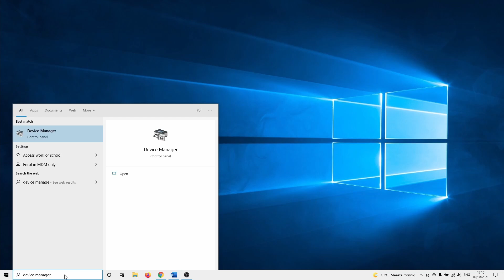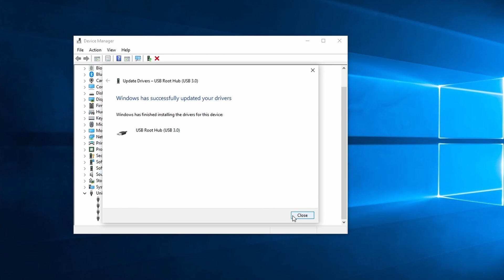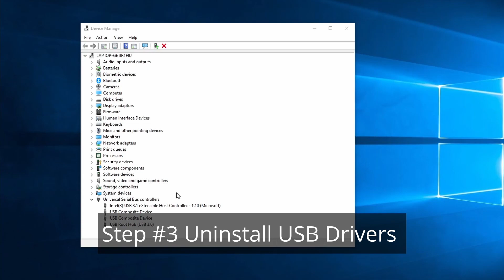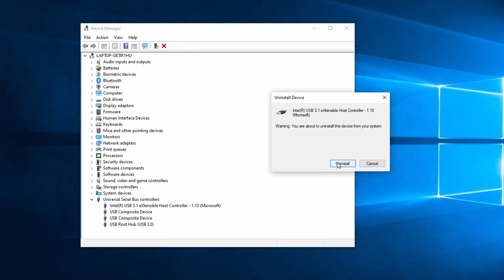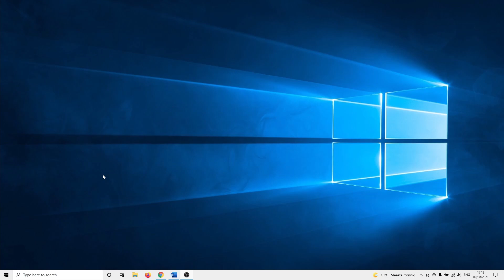USB Device not Recognized | How to Troubleshoot and Fix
How to Fix USB Device not Recognized in Windows 10

In this tutorial, we are going to troubleshoot and solve the how to fix USB device not recognized issue. This mainly occurs when a USB driver or controller has become unstable or corrupt, a clash in Windows update, or the USB devices has entered selective suspend.

0:00 USB Device not Recognized Intro
0:19 Scan for Hardware Changes
0:51 Update USB Drivers
2:20 Uninstall USB Drivers
3:18 Windows Update
3:55 Disable Selective Suspend Setting

Step #1 Scan for Hardware Changes

Click on the Windows search bar and type in Device Manager. In the first part of this tutorial, we are going to mainly use Device Manager.
In here, search for Universal Serial Bus Controllers. What we want to do first is scan for hardware changes. To do this, right-click on USB controllers and select Scan for hardware changes.

Once it is done, you can check if this fixed your USB device not recognized issue.

Step #2 Update USB Drivers

For the next method, we stay in Device Manager. Click on the little arrow next to Universal Serial Bus Controllers. Next, search for USB Root Hub, right-click on it, and select Update Driver.

Select the first option, Search automatically for drivers. Close the window if it doesn’t find a better driver.

Right-click on the USB Root Hub once more and select update driver. This time, we take the second option, which is Browse my computer for drivers.
Select the last option, Let me pick from a list of available drivers on my computer.

Select the USB Root Hub, followed by clicking on Next. If you have more than 1 USB Root Bub, you should repeat these steps on every Hub.

When this doesn’t work, it’s a good idea to do the previous steps once more but instead of doing this on the USB Root Hub, you should do it on the Host Controller. Same as before, if you have multiple host controllers, make sure to try the updating the driver on all controllers.

Step #3 Uninstall USB Drivers

Next in this how to fix USB device not recognized tutorial, we are going to reinstall the drivers for the USB Root Hubs and the USB Host Controllers. It’s best to start with the hubs. Right-click on a Root Hub and select Uninstall device.

Before you do this, keep in mind that you might temporarily disable your mouse and keyboard. When this is the case, manually reboot your pc and wait for a few minutes. After that Windows 10 has reinstalled the USB drivers automatically.

Next, you want to do the same for the USB Host Controller or controllers. Right-click on it and select Uninstall device. After this, reboot your PC and wait a few minutes before you retry connecting the device. Hopefully, this method has solved your issue.

Step #4 Windows Updates to Fix USB Device not Recognized

Next, we are going to check for Windows updates. Having the latest updates can help with the USB connection problem as certain Windows updates can have an impact on your USB devices.

Click on the Windows search bar and type in Check for updates.
When you have updates available, click on Download and install to continue.

Otherwise, click on the check for updates button. When clicking on this, Windows 10 automatically installs the available updates that if finds.

Step #5 Disable USB Selective Suspend Setting

In the last method, we are going to disable the USB selective suspend setting. What this setting basically does is allow your hub to suspend certain USB ports for power saving without affecting other ports. It happens that the selective suspend setting malfunctions and doesn’t turn the port back on or that it impacts ports in another way.

Search for Choose a power plan in the Windows search bar. Select change plan settings next to your current select plan.

Click on change advanced power settings. After that, open the dropdown arrow next to USB and USB Selective Suspend Setting. In here, you want to change both battery and plugged in to Disabled if you have a laptop.

Hopefully, after following this tutorial you were able to solve the how to fix USB device not recognized  problem.